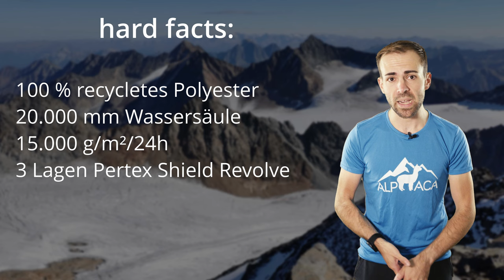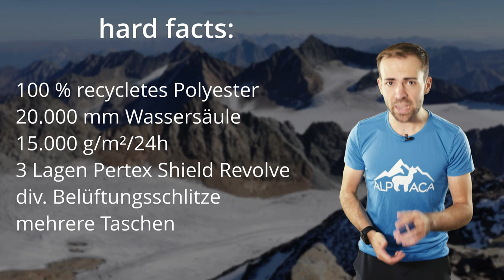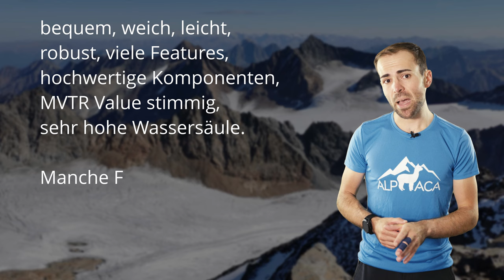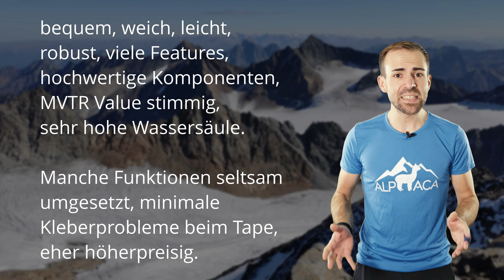Ist das die perfekte Jacke und Hose für den Winter? - KARPOS MIDI SHELL | TEST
Die Karpos Midi Shell ist eine Kollektion aus dem Hause Karpos. Mit Jacke und Hose wollen sie im Bergsport Game, vor allem beim Winter Bergsteigen mitspielen. Gelingt das wirklich?

🔧 Meine Ausrüstung 🔧

Schuhe

Rucksäcke

Technisches